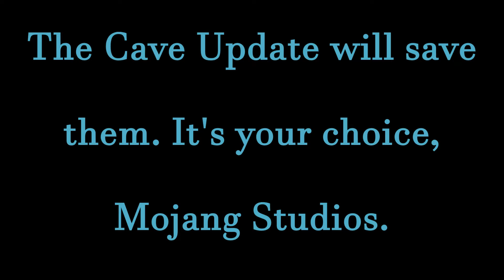TORTURING PewDiePie's Pets until the CAVE UPDATE | Day 431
A much more friendly version of PewDiePie's home-brewed method of torture for the Water Sheep was used today. It's okay, advertisers. You're allowed here. As time goes on, more and more forms of torture will be brought upon these creatures. The only way to cease this activity is to spread the word. The well being of PewDiePie's beloved animals is in the hands of Mojang Studios.

Q&A:

The pets I have now have been in my possession for a long time. However, I desire more. I've created a device to help me find PewDiePie's other pets, and must now go on a quest to find them all.